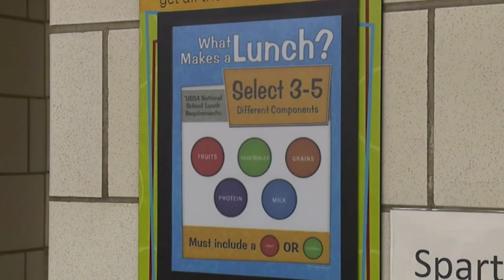Dietitian gives tips for getting kids to eat healthier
Danielle Dimengo, MS, RD, LD, CDE, a Registered Dietitian at Akron Children's, says it's important to teach and model healthy eating habits for children when they are young. on March 20, 2023.